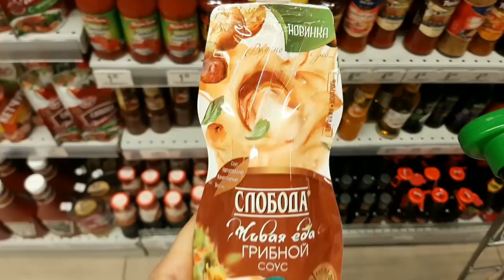ПО МАГАЗИНАМ СО МНОЙ / НОВЫЙ ГОД / MUKBANG C ФAТЕЙ / ПОКУПКИ АРОМАТОВ И КОСМЕТИКИ Ayka Emilly